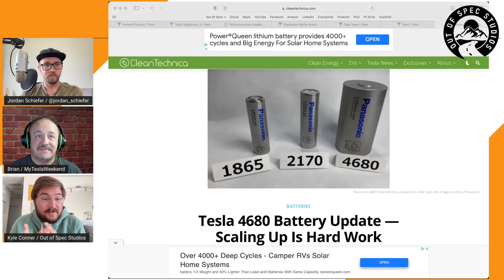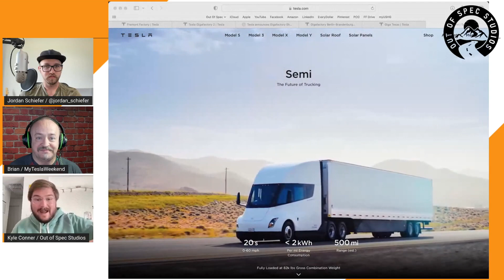Here's Everything We Know About The Tesla Semi - Batteries, Production, Charging & More | Episode 67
Jordan and @KyleConner  are joined by @FutureAzA to discuss the upcoming deliveries of Tesla Semi to Pepsi Co, and everything we know and don't know about the truck itself!